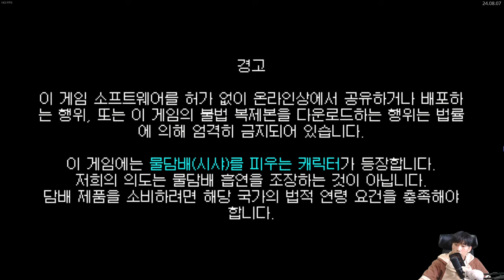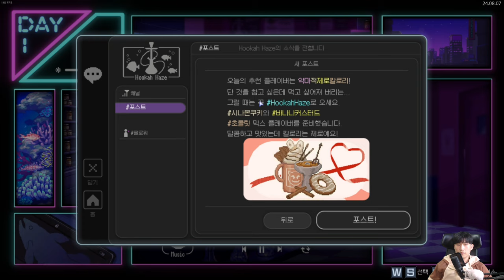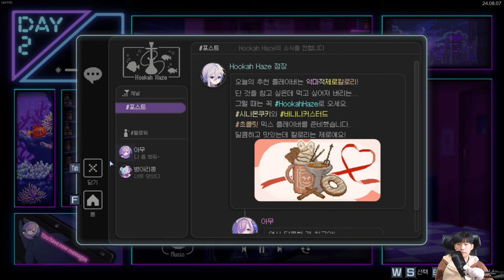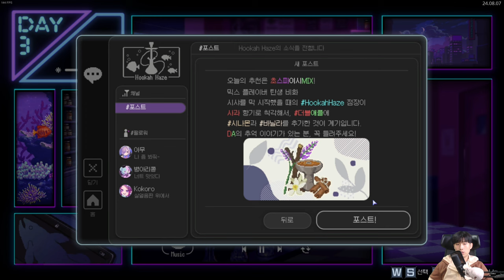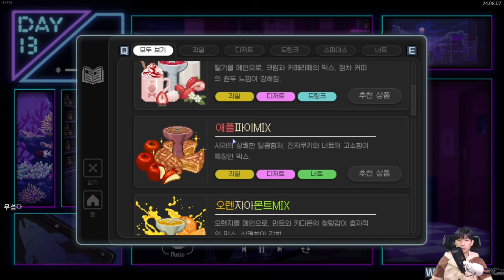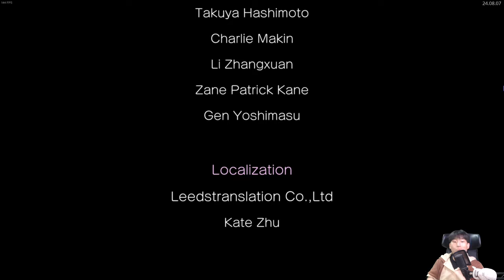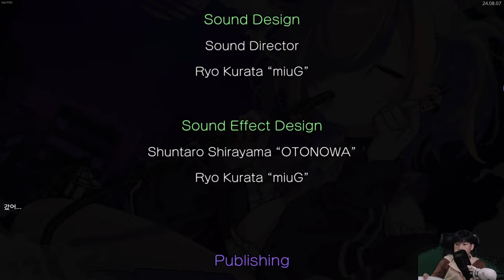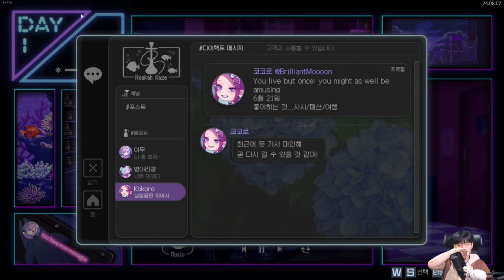마음이 아픈 미소녀들 {Hookah Haze}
행복해야해...
월요일 제외 오후 4시 방송합니다!